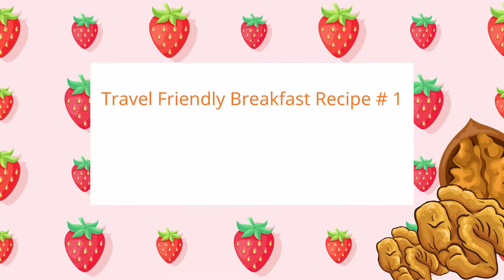Trying to Make Travel Friendly Breakfasts in Our New & Unexpected Airbnb in Turkey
Cooking while traveling can present several challenges: You may not be able to find the usual ingredients to your favourite recipes from back home and your kitchen in your "home away from home" may be limited, making it difficult to carry-out your delicious breakfast visions. This is exactly what we experienced during our 4 months living in Turkey.

With these travel challenges in mind, Abroader-Homer, Katherine, has attempted two "Travel Friendly" recipes that she believed would (1) include healthy ingredients that will be easy to find in most countries and (2) need minimal kitchen appliances provided by most Airbnbs.

Join us as:
00:00 - Katherine & David are unexpectedly given 1 hour to pack up their things and move to a new Airbnb
05:38 - Katherine walks through how she makes a simple (2 Ingredient) and yummy low carb Berry Crisp
13:37 - A total disaster as Katherine attempts to make healthy banana pancakes
26:38 - Katherine rage quits

Here are some details on the two recipes:
1. Berry Crisp:
         Ingredients: Berries, Nuts, and Oil
         Optional Ingredients: Coconut flakes, sugar, ice-cream, yogurt, anything!
         Directions: cut up berries and nuts and pan fry until caramelized
2. Banana Pancakes:
         Ingredients: Bananas, Eggs, Flour
         Optional Ingredients: Baking powder, chocolate chips, topings

Kat.c.bell
Rachel.Constantinidis